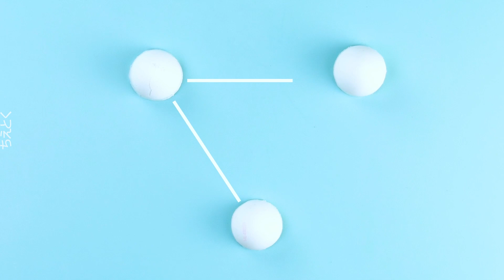卵を使ったファンタスティックなアイデア26選 見たこともないような卵レシピ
卵を使った驚きのアイデアをたっぷりと26個紹介します。見た目に楽しい卵レシピや、卵を使った実験など、目が離せない裏ワザが盛り沢山。これを見たあとはきっとたまごをたべたくなるはず！

みんなに教えたくなるレシピや裏ワザを（ほぼ）毎日更新中！

ちえとくは日々の暮らしに役立つ便利な裏ワザをお届けする情報チャンネルです。生活の裏ワザ、レシピやトリビア、料理や家事のコツ、エコ、DIYなど、読者の皆さまがお友達や家族にシェアしたくなる情報を毎日更新で発信しています。

Facebook、Twitter、YouTube、Instagramなど多くのデジタルプラットフォームでもちえとくの最新情報をゲットできます！